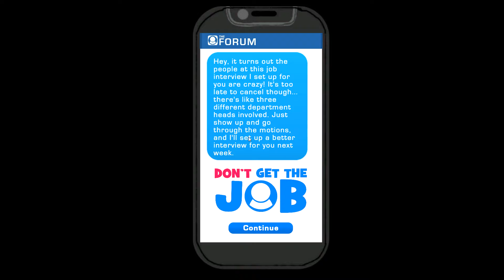NOOOOO I GOT THE JOB! | Don't Get the job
i try not to get the job